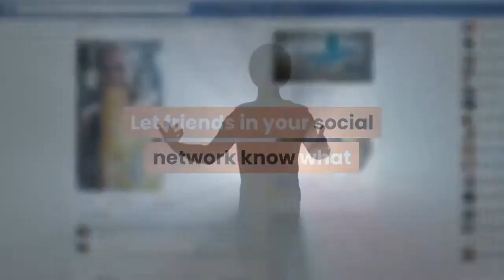Wade Miley throws no hitter as Cincinnati Reds blank Cleveland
Let friends in your social network know what you are reading aboutWade Miley struck out eight and walked one while throwing 114 pitches to record Cincinnatti's first no-hitter since 2013. A link has been posted to your Facebook feed. Major League Baseball's no-hitter parade continues. Two days after John Means tossed a no-hitter and near perfect game for the Baltimore Orioles, Cincinnati's Wade Miley shut down the hitters in Cleveland for his own no-hitter in the Reds' 3-0 win Friday night in the battle of Ohio. Miley struck out eight and walked one while throwing 114 pitches to record his first career no-hitter and Cincinnati's first since Homer Bailey blanked the San Francisco Giants on July 2, 2013. It was the 17th no-hitter in Reds' franchise history and the fourth no-hitter of the 2021 season — fifth if Madison Bumgarner's seven-inning no-no for the Arizona Diamondbacks is included. It's the second time this season that Cleveland has been no-hit. No Cleveland pitcher has thrown a no-hitter since Len Barker's perfect game on May 15, 1981.